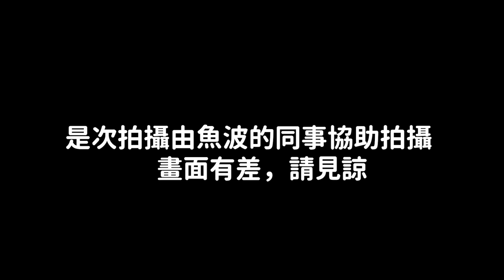【衝出香港】四大廠新車發佈！EICMA2023米蘭車展HONDA CBR650R|SUZUKI GSX-8R|KAWASAKI NINJA500/ZX-4RR|YAMAHAXSR900GP/MT-09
今次有幸來到米蘭電單車展！衝出世界！
一起來看看四大車廠-Honda,Kawasaki,Yamaha,Suzuki的新車發佈會吧！
大家可以留言說說你的心水車款！